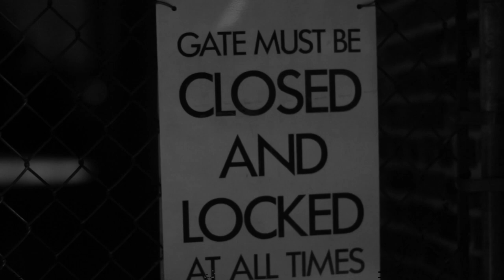Von Vargas "Air" ft. Josh Lay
Another Music Visual from Von Vargas
Music Produced by Von Vargas for Von Vargas Music/SESAC
Additional Production by Lorenzo Johnson for Zosmooth Productions BMI
Recorded & Mixed by Von Vargas at CD Studios Baltimore, MD.
Music Video Shot by Gorgi & Von Vargas
Edited by Von Vargas